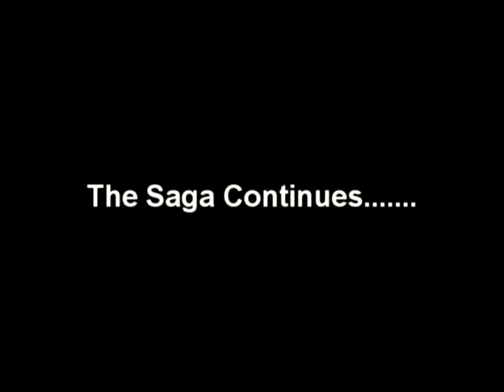Pineapple Express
Gaklin and Isaac's single off the Circuit Analysis II album. The song pays homage to Marijuana and its inspirational abilities. Gakling and Isaac delivers great lyricism with a splash of humor for their audience. Full Joy!!